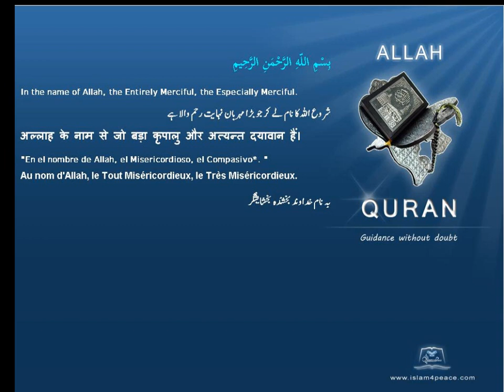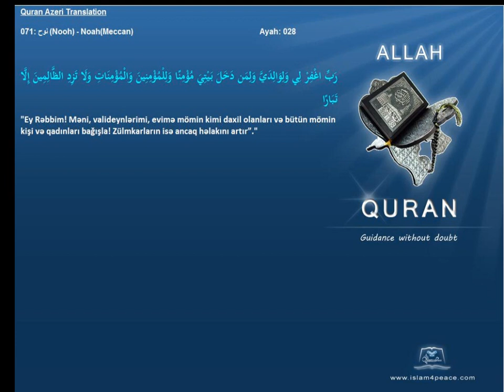Quran Azeri Only 071 نوح Nooh NoahMeccanIslam4Peace com